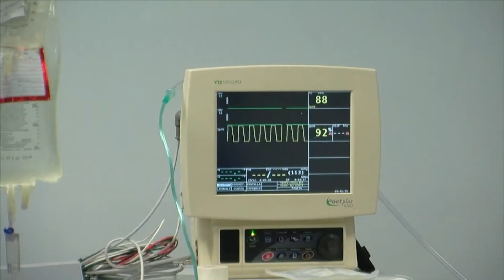Joven de 15 años dona sus órganos y beneficia a cuatro pacientes guanajuatenses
Cuatro pacientes que se encontraban en lista de espera recibieron el trasplante que necesitaban en el Hospital de Especialidades Pediátrico de León y en el Regional de Alta Especialidad del Bajío.